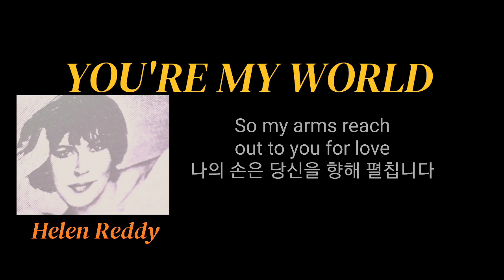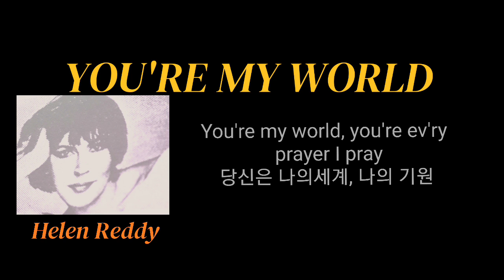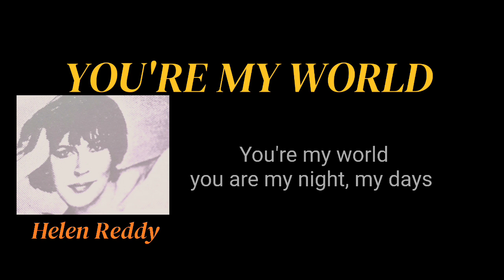YOU'RE MY WORLD-Helen Reddy(당신은 나의세계)가사번역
Helen Reddy
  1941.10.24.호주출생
  부  작곡가 희극배우
  모  뮤지켤 희급배우
  1971년 ( I Don't Know How To Love Him) 히트
   1977년(You're My World) 발표
                 Words & Music by U.Bindi
                     As recorded  by Hellen Reddy

가사 한글번역(당신은 나의 세계)